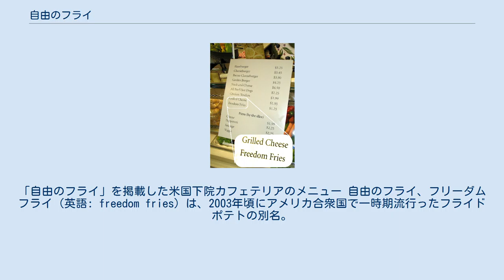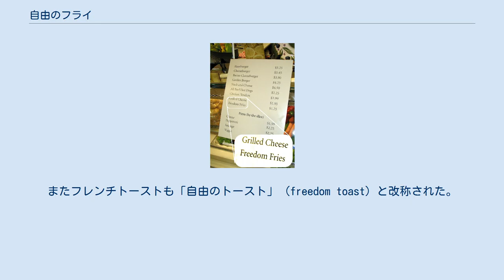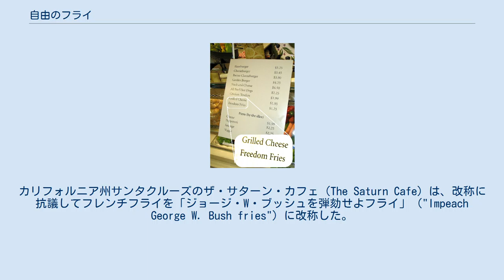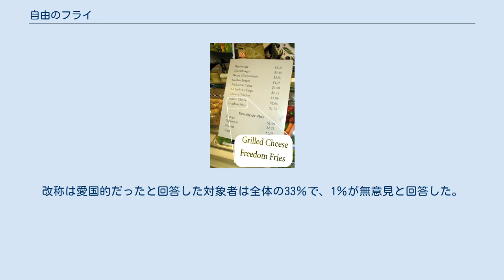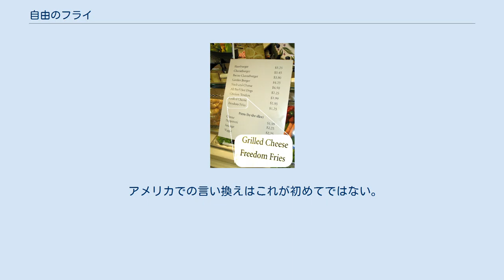自由のフライ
アメリカ合衆国・フランス関係
「自由のフライ」を掲載した米国下院カフェテリアのメニュー 自由のフライ、フリーダムフライ（英語: freedom fries）は、2003年頃にアメリカ合衆国で一時期流行ったフライドポテトの別名。
米国ではフライドポテトをフレンチフライ（French fries 「たっぷりの油で揚げたフライ」の意）というが、フランスがイラク戦争への加担を拒否したため、これに腹を立てた一部の米国民が不買運動などの反仏活動を行い、その一環としてフレンチフライドポテトを「自由のフライ」と言い換えた。
 「自由のフライ」の言い換え運動は、ノースカロライナ州ボーフォートの「カビーズ」（Cubbie's）というレストランを経営するニール・ローランド（Neal Rowland）によって始められた。
これは第一次世界大戦中に「ドイツ風の」（German）という形容詞が「自由の」（liberty）に呼び換えられた例にならった（後述）ものだった。
ローランドは2007年3月に「自由のフライ」を商標登録した。
 2003年3月11日にロバート・ウィリアム・ナイ下院議員（オハイオ州選出、共和党）とウォルター・ビーマン・ジョーンズ・ジュニア下院議員（ノースカロライナ州選出、共和党）が下院で運営されているカフェテリアのメニューからフレンチフライ、フレンチトーストの名前を取り除くと発言し、フレンチフライでなく「自由のフライ」という名前で注文することになった。
この措置は議員の投票や審議によらず食堂の経営を管轄する下院運営委員会 (Committee on House Administration) の委員長であるナイの決定でなされた。
またフレンチトーストも「自由のトースト」 (freedom toast) と改称された。
 ナイ議員の発表ではこの措置はフランスに対する象徴的な不満の表明であるとされ、インターネット、eメールやCNN、FOXなどのニュース報道で盛んに取り上げられた。
駐米フランス大使館では「フライドポテトはベルギー発祥の料理である」「...とても深刻な問題に面しているとても深刻なときであり、私たちは（アメリカ人が）ジャガイモにつける名前に注意を払ってはいない」と述べたぐらいで特にコメントをせず、また批判派がフレンチとは「フランス風に調理した」という意味であろうという誤認説を出した。
 マサチューセッツ州選出のバーニー・フランク下院議員（民主党）は、「（改称のせいで）議会がいつもより余計にバカみたいに聞こえる」とコメントした。
ニューヨーク州選出のホセ・セラーノ下院議員（民主党）は、「くだらないことを騒ぎたてている」とコメントし、議員たちにもっと喫緊の課題に集中するよう訴えた。
カリフォルニア州サンタクルーズのザ・サターン・カフェ（The Saturn Cafe）は、改称に抗議してフレンチフライを「ジョージ・W・ブッシュを弾劾せよフライ」（"Impeach George W. Bush fries"）に改称した。
 フレンチ・プードル、フレンチホルンなど他にフレンチとつく単語は言い換えられなかった。
またマスタード製造業のフレンチ社 (French's) の親会社レキットベンキーザーがこの騒動でフレンチは創業者の苗字によるものであるから関係なく、反米的なのではないと釈明した。
 2005年のギャラップ社の世論調査では、調査対象者の66％がフレンチフライとフレンチトーストの改称について「馬鹿げていた」と回答した。
改称は愛国的だったと回答した対象者は全体の33％で、1％が無意見と回答した。
同年ウォルター・ジョーンズが反イラク戦争派に転向し自由のフライについて「起こらなければよかった」と述べ、2006年11月3日にジャック・エイブラモフによるインディアン・カジノに関するロビーイングスキャンダル (Jack Abramoff Indian lobbying scandal) に起因してナイが引責辞職をするなど提唱者がいなくなりブームは完全に終息した。
しかし、タカ派の発言で知られるカントリー・ミュージック歌手トビー・キースが経営するレストランチェーン「トビー・キースのアイ・ラブ・ディス・バー・アンド・グリル」では2017年4月にまだ「自由のフライ」が注文できた。
 アメリカでの言い換えはこれが初めてではない。
第一次世界大戦の時には、敵国ドイツに...